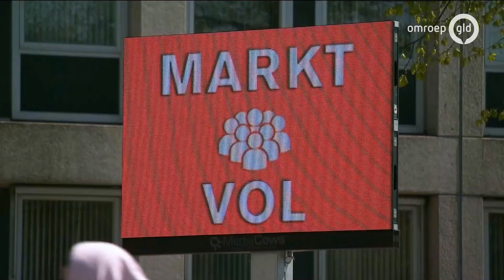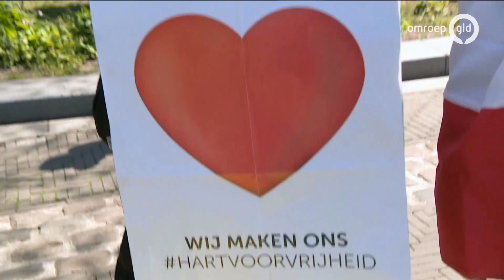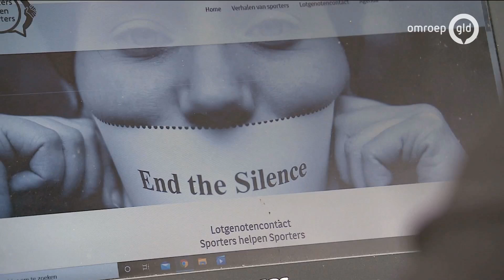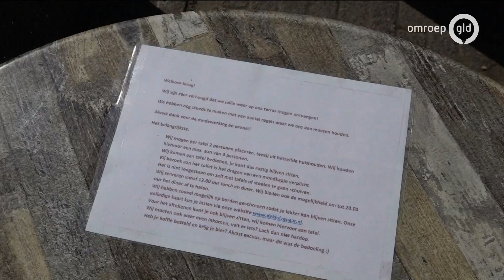GLD Nieuws 27 april 2021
- Een demonstratie tegen het kabinet met te veel publiek
- Gelderland viert Koningsdag
- Ziekenhuizen vrezen voor code zwart